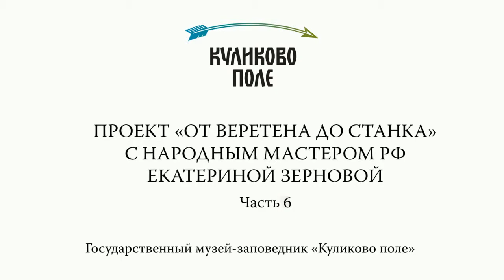Проект «От веретена до станка». Урок 6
Проект подразумевает занятия ткачеством для широкой публики, не имеющей специальной подготовки. Авторский курс народного мастера России Екатерины Зерновой, включающий серию мастер-классов и 10 видео-уроков. Они позволят познакомиться с промыслом, освоить опорные навыки, попробовать разнообразные технологии.

Мастер-классы в музее «Тульские древности» проходят 2 раза в месяц с 1 февраля 2019 года. Видео-уроки дополняют мастер-классы, а не дублируют их.

С темой ткачества можно также познакомиться на выставке «От веретена до станка» –совместном проекте Музея-заповедника «Куликово поле» и народного мастера РФ Екатерины Зерновой, путешествующей с прошлого года по городам России. Выставочный проект является интерактивным, каждый посетитель может попробовать себя и освоить основные технологии ткацкого ремесла – от создания нити с помощью веретена до  изготовления готового изделия на ткацком стане.  В экспозиции представлены оригинальные исторические вещи – рушники, тканые и плетеные пояса, элементы женского национальной одежды и реплики предметов, характерных  для Центральной России и региона Куликово поле.